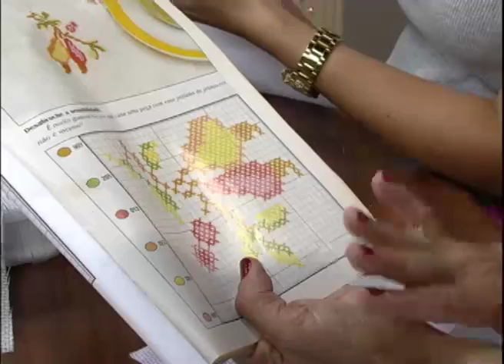20120118 PONTO CRUZ 1